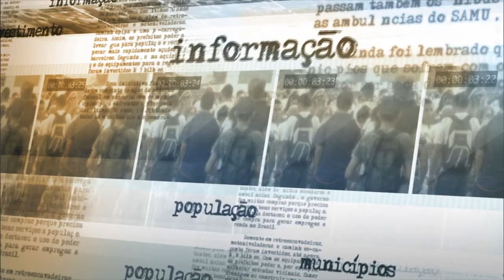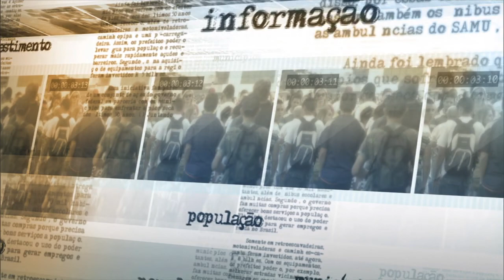Lançada campanha de saúde voltada às mulheres lésbicas e bissexuais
NOTÍCIAS DA FONTE - 02.09.15: O Ministério da Saúde lançou, nesta quarta-feira (02), nova etapa da campanha “Políticas de Equidade. Para Tratar Bem De Todos”, desta vez focando nas mulheres lésbicas e bissexuais. O ministro da Saúde, Arthur Chioro, disse em entrevista coletiva que a mobilização busca conscientizar a sociedade sobre segmentos da população que sofrem com exclusão, e que tem os cuidados à saúde prejudicados pela situação de vulnerabilidade que enfrentam.